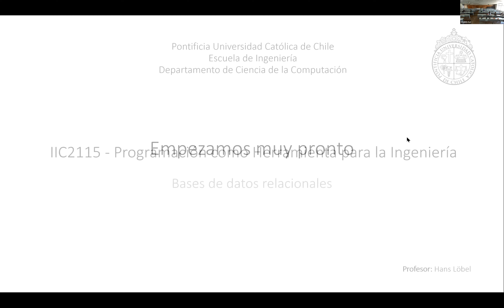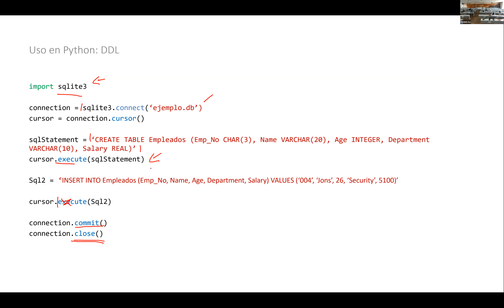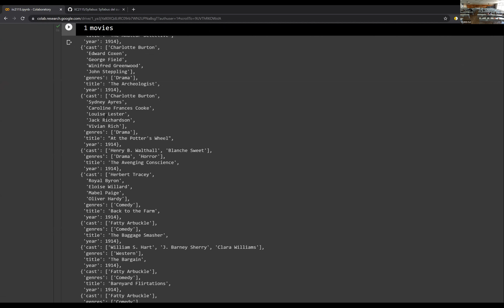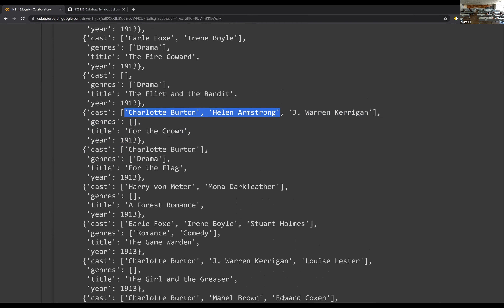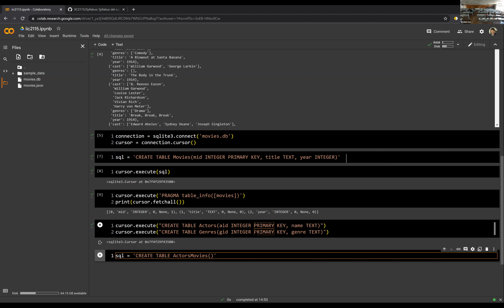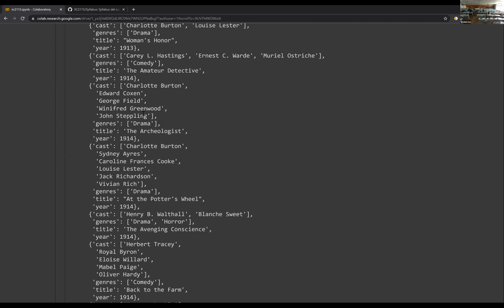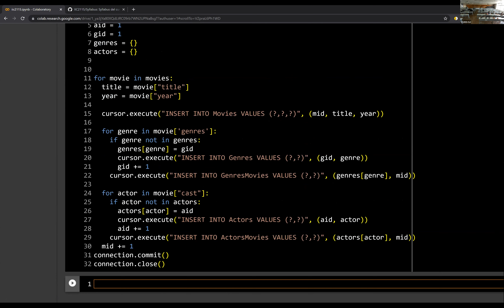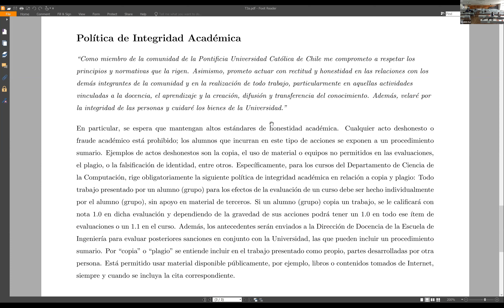IIC2115 - Bases de datos relacionales